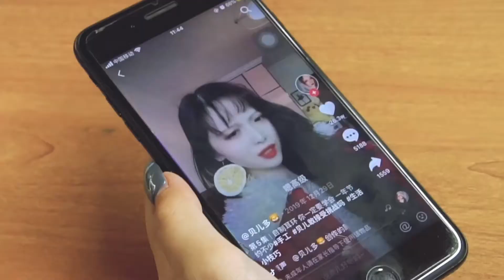热熔胶3个奇妙新玩法，简单有趣又实用，学会又省不少零花钱！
热熔胶的5个奇妙新玩法，简单好玩又实用，学会又省不少零花钱！